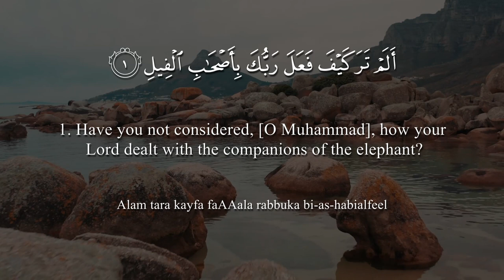Surat Al-Fil (The Elephant) | Yasser Al-Dosari | ياسر الدوسري | سورة الفيل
00:00 Intro
00:12 Alam tara kayfa faAAala rabbuka bi-as-habialfeel
00:18 Alam yajAAal kaydahum fee tadleel
00:22 Waarsala AAalayhim tayran ababeel
00:27 Tarmeehim bihijaratin minsijjeel
00:33 FajaAAalahum kaAAasfin ma/kool

Theme and Subject-Matter:

In this Surah, Allah's punishment which was inflicted on the people of the elephant is referred to and described very briefly because it was an event of recent occurrence, and everyone in Makkah and Arabia was fully aware of it. That's why the Arabs believed that the Ka'bah was protected in this invasion, not by any god or goddess, but by Allah Almighty Himself. Then Allah Alone was invoked by the Qureysh chiefs for help, and for quite a few years the people of Qureysh, having been impressed by this event, had worshipped none but Allah. Therefore, there was no need to mention the details in Surah Al-Feel, but only a reference to it was enough.